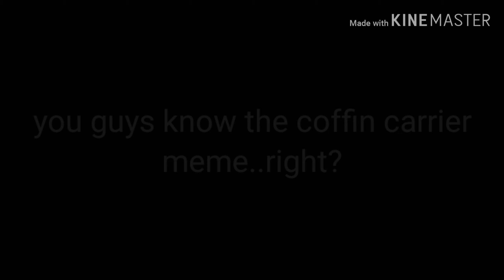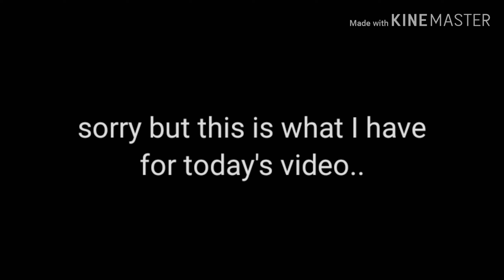Coffin dance MEME compilation.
Its a new meme and is trending in 2020. Hope it makes your day.